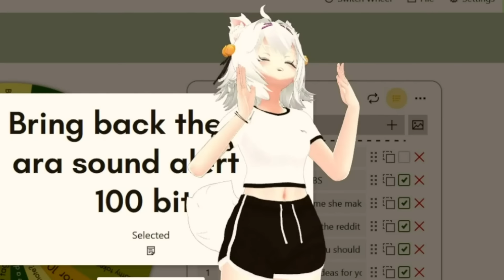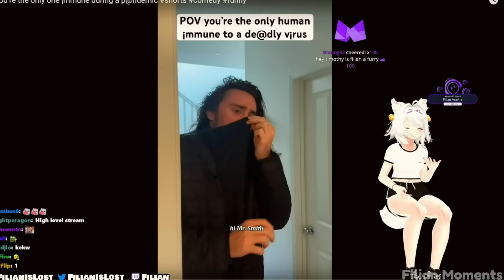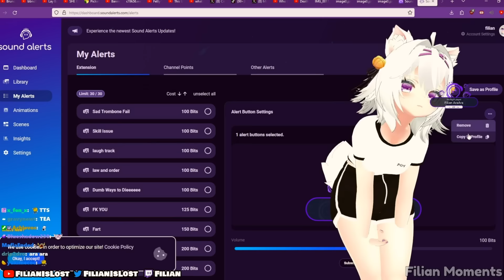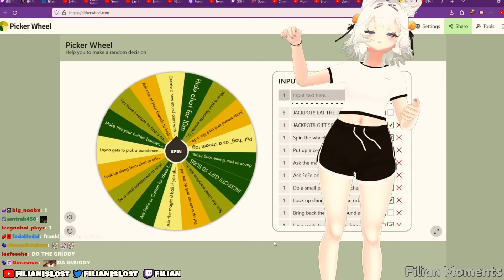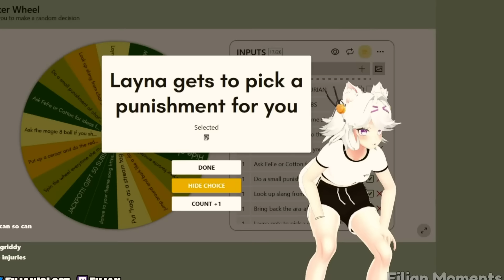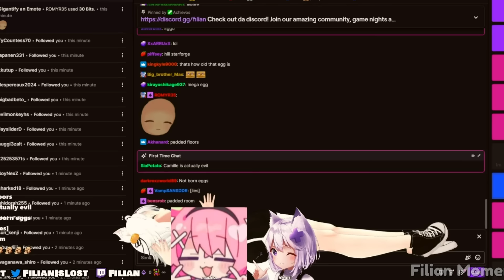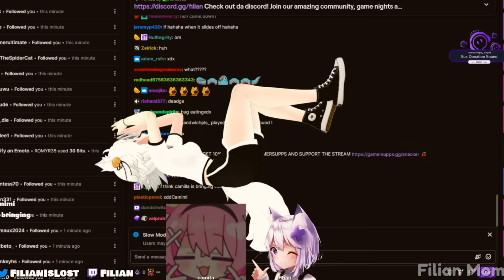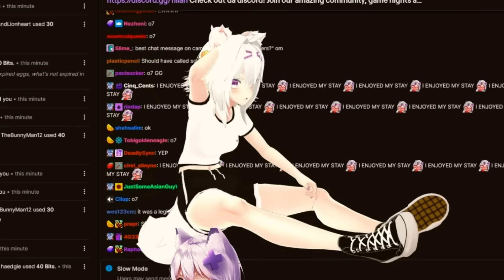Filian Raged Because She Coudn't Speak